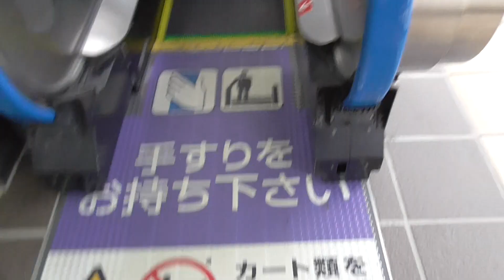JR東広島駅の1番のりばエスカレーター（日立製）JR Higashi-hiroshima station escalator 1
途中新幹線の走行音でアナウンスが聞けなくなりました。広島・博多方面行きのアナウンスがあります。